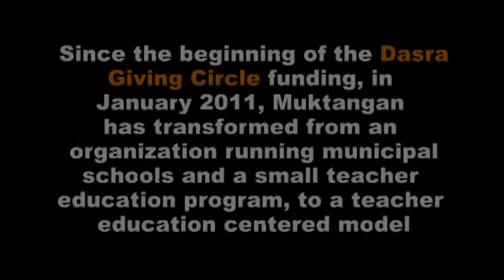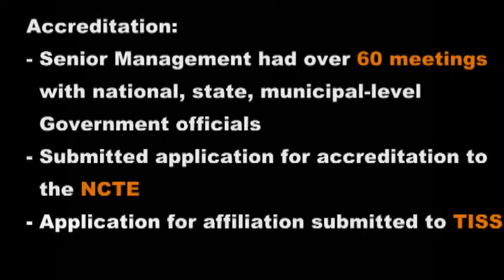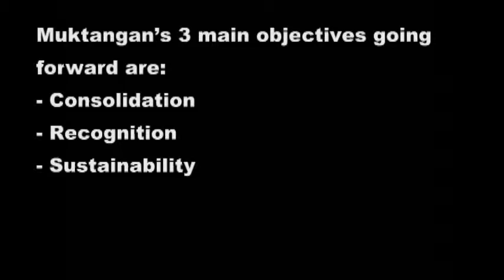Dasra Giving Circle Update - Muktangan Oct 2012